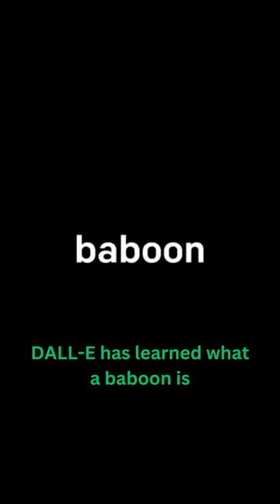Exploring the Limitations and Creative Potential of AI through DALL-E 2(part-2)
In this short video, Exploring the Potential and Limitations of DALL-E 2

This emphasizes the importance of human-AI collaboration in amplifying creative potential, as demonstrated by the capabilities of DALL-E 2.

I upload new videos regularly, and I would love to have you as a part of my community.